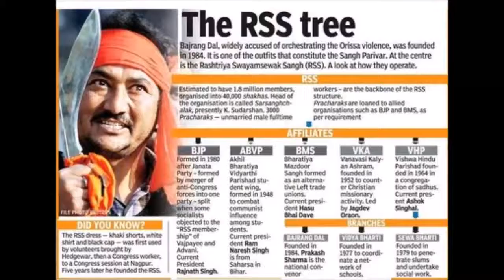The RSS Narendra Modi & Their Grip On Power | India Pakistan Danger Of War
Join the Dal Khalsa UK Facebook Page For Updates